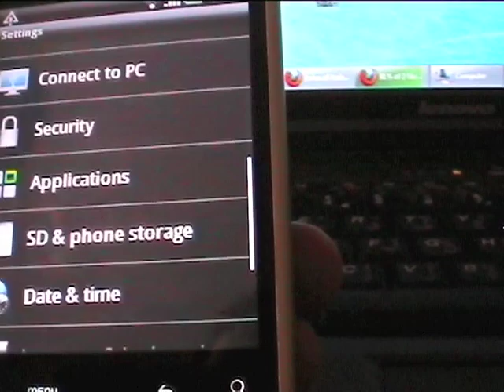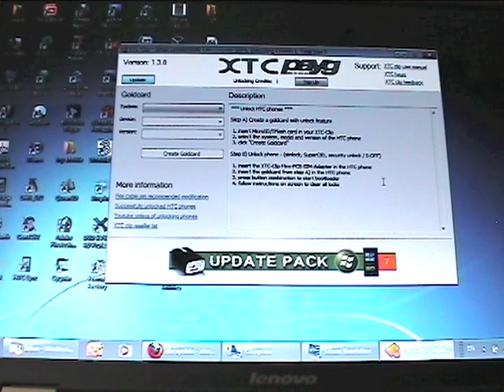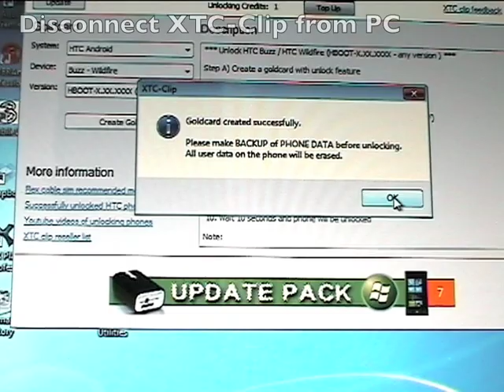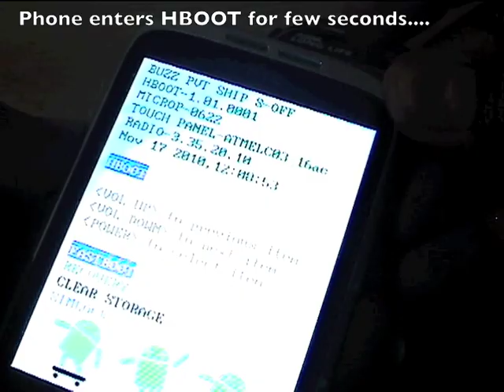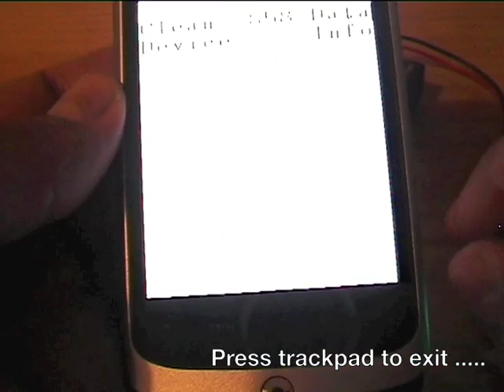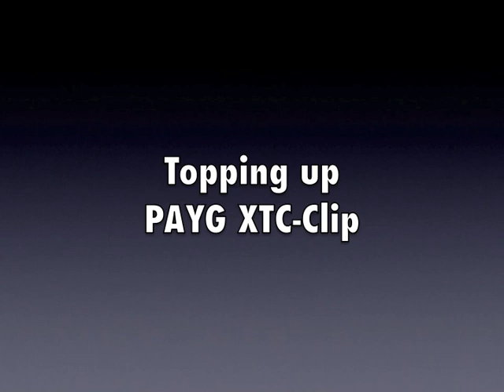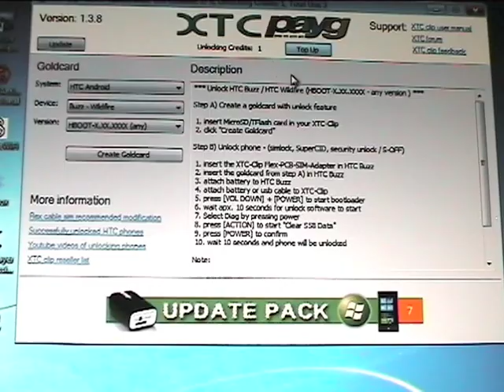XTC Clip PAYG With hTC Wildfire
Beta testing the pay as you go version (red) of the XTC clip